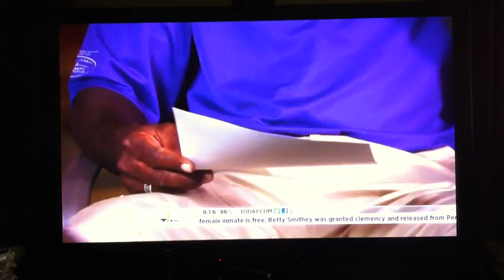Jordan Today Show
Matt Lauer